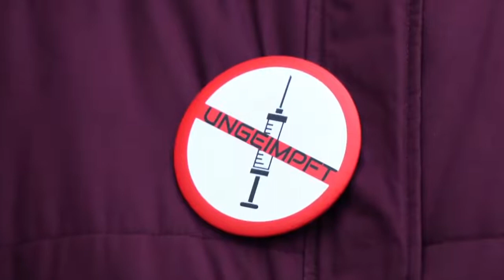Demonstrationen nehmen DEUTSCHLANDWEIT zu | Es werden immer mehr!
Ich werde versuchen, so viel Bildmaterial wie möglich hochzuladen,
damit die Wahrheit für alle ersichtlich ist.

DANKE AN ALLE DIE DA WAREN!

Wir als Volk, entscheiden nun auf der Strasse!
Geht auf die Demonstrationen in eurer Nähe.
*HALTET ZUSAMMEN, HELFT EUCH EINANDER UND LASST EUCH NICHT SPALTEN*

 Demo Spaziergang Demonstration

Frankfurt
Dortmund
Hamburg
Berlin
Dresden
Düsseldorf
Bremen
Hannover
Thüringen
München
Bayern
Rostock
NRW
Österreich
Demonstration Heute
Demo Heute Demo Heute